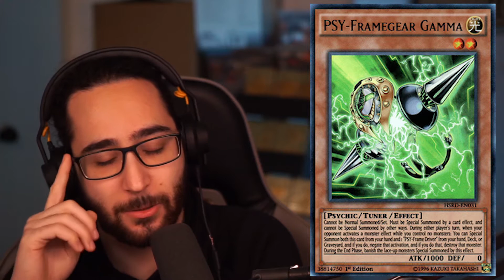[ITA] Le Migliori Handtrap di Nov 2021! - Yu-Gi-Oh TCG